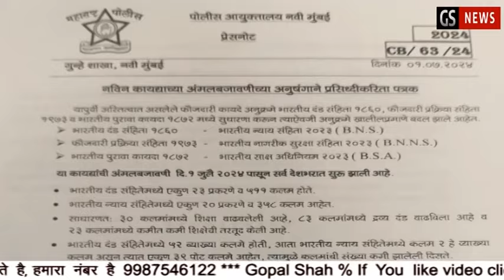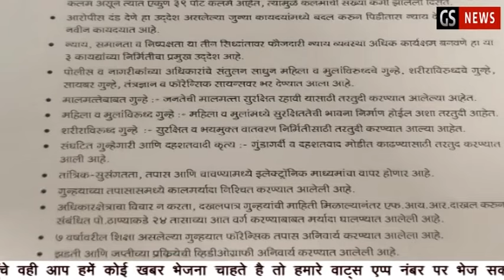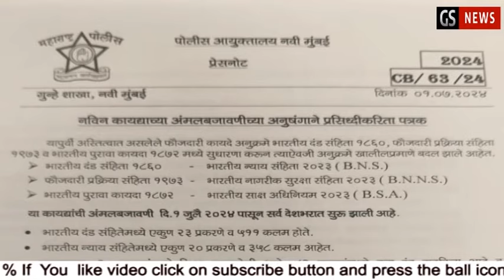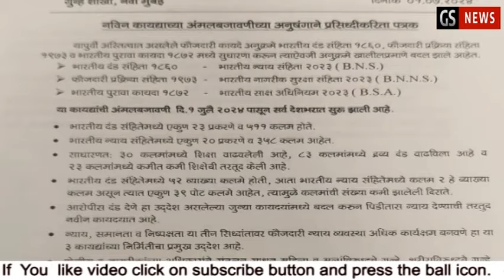BADLE KANUN KA KYA HOGA PARINAM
गोरो के राज से चली आ रही कानून बदल गया ,क्या सही में अब न्याय जनता को मिलेगा ,रसूखदार इस कानून का बेजा फायदा नहीं उठा पाएंगे